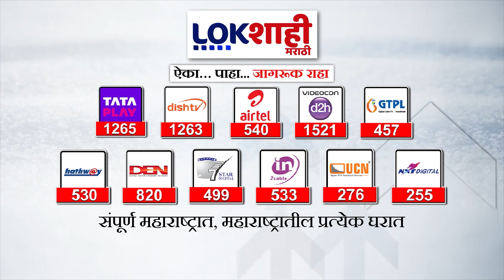Rahul Gandhi | Congress | जनगणनेवर राहुल गांधींचं मोठं विधान | Marathi News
Rahul Gandhi | Congress | जणगणनेवर राहुल गांधींचं मोठं विधान | Marathi News